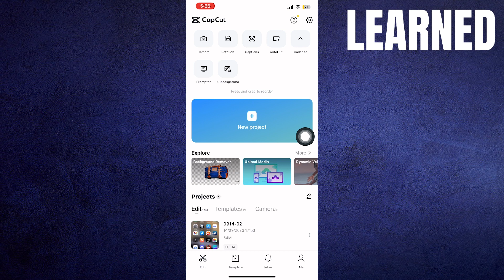How to Post Your Template On Capcut (Quickly 2023)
If you want to know How to Post Your Template On Capcut  then just watch this step-by-step easy tutorial till the end to get the most out of it.

✅ This Channel Is All About Quick And Easy Solutions To Your problems.